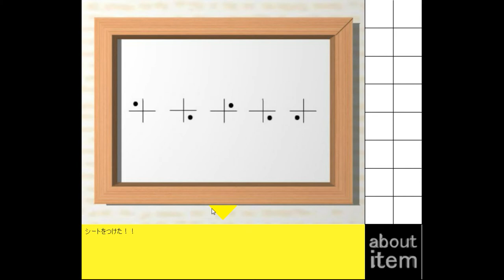Yomino Kagura's Strange Room Escape Walkthrough